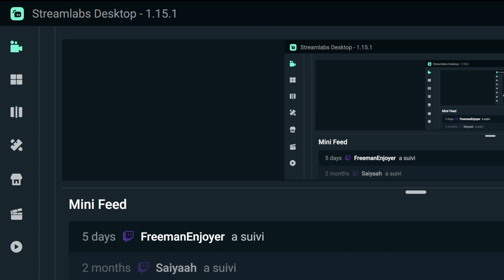Wrecking Ball cover